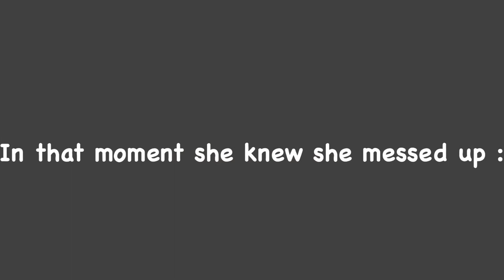11 MONTHS OLD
Noah’s eleventh month :)(